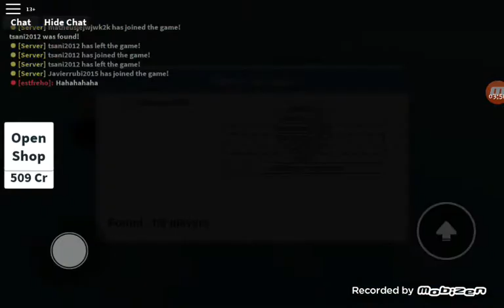Roblox #1 SOBREVIVEMOS AO PEGADOR!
Mais contatos:
Gghj._ijolk.opkj